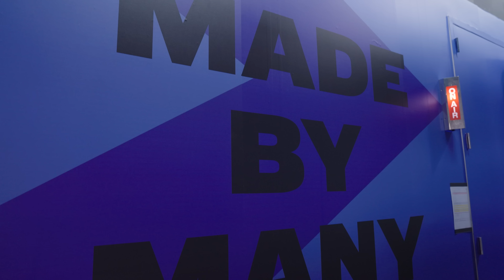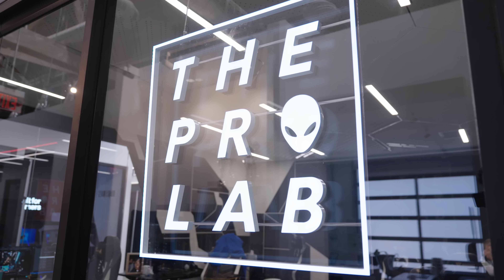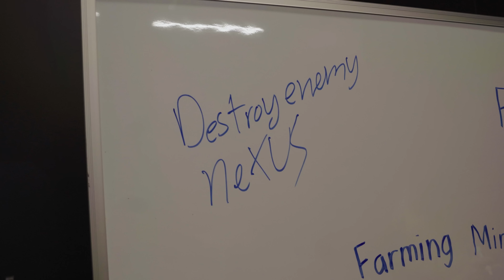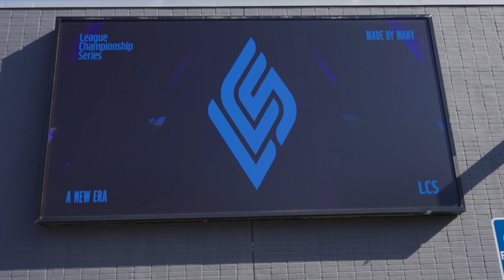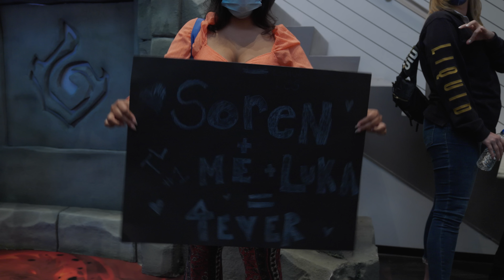What We Learned From Our Losses in Our 100T and EG Rematch | SQUAD S6E7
Topics in this video: team liquid,team liquid academy,team liquid league of legends,league of legends,team liquid lcs,team liquid lol,lcs,lolesports,corejj,team liquid tactical,tactical,team liquid spawn,team liquid esports,esports,league of legends team liquid,lolesports team liquid,TLWIN,LetsGoLiquid,SQUAD,league plays,bjergsen,bwipo,hans sama,100 thieves vs team liquid,100 thieves reverse sweep,100t vs tl,liquid bjergsen,bjergsen league of legends,tl vs eg